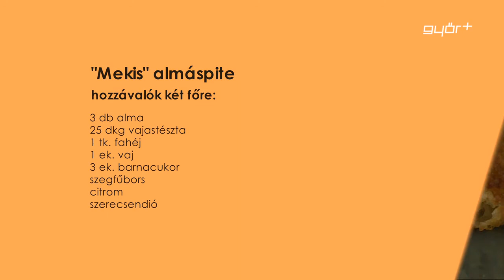Panír: „Mekis” Almás pite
A Panír séfje most csavar egyet a nagyi-féle almás pitén. Koksza megmutatja, hogyan tudjuk elkészíteni a népszerű „Mekis” édességet. A finomságot érdemes elkészíteni, ugyanis könnyen előfordulhat, hogy ez a desszert nemcsak a gyerekek, hanem a felnőttek kedvence lesz.

5 db alma
25 dkg vajastészta
1 tk. fahéj
1 ek. vaj
3 ek. barnacukor
szegfűbors
citrom
szerecsendió